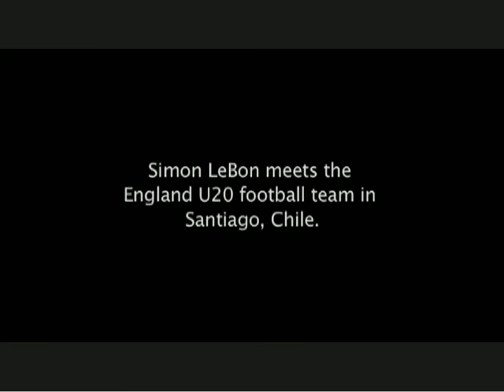Simon Le Bon - South America 2008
Dura Duran on tour - South America 2008